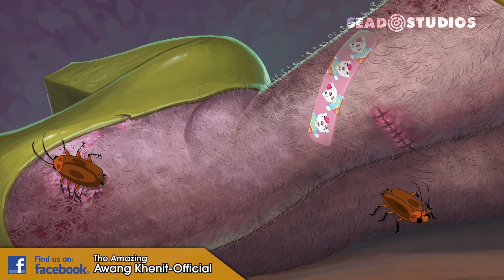The Amazing Awang Khenit - Klip Episod 02 Geng Jabai [HD]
Babak dari episod 02 Awang Khenit. Geng Jabai merompak bank.